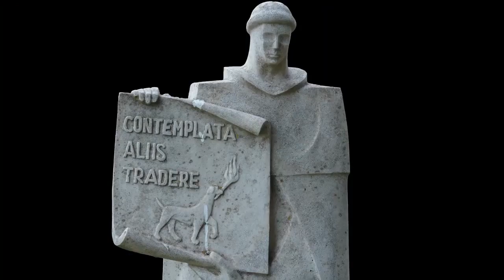Primer avance de: “Santo Domingo. Hablar con Dios y de Dios”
Un primer avance de lo que será nuestro próximo estreno del Documental Ficción  “Santo Domingo” Hablar con Dios y de Dios.
Las empresas y amigos que quieran apoyarnos comuníquense con nosotros al 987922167 para incluir sus logos y nombres en el trailer que se emitirá a finales de Julio y además aparecerán en los créditos iniciales y finales del documental ficción que se verá en todo el mundo.
Una co producción realizada en Perú, España, Francia e Italia entre el canal americano religioso más grande del mundo EWTN y la productora peruana Azul Corporación.
Con el apoyo y auspicio de mi grandes amigos Karl Maykol Snayders , Sonido Directo Independiente Peru,  Juan Francisco Barreto Podestá CEO de Castillo de Chancay,  Fernando LH Cortés San Martin, al Padre  Ever Núñez, párroco de la parroquia San Miguel Arcángel de Acos, al Padre Javier Abanto General Promoter for Social Communication de la Curia de la Orden de los Predicadores, a la Asociación Internacional San Juan Pablo II, a Pablo Marcet,  y a todas las personas que hicieron posible la realización de este nuevo trabajo de evangelización para el mundo entero.
Mil gracias a Claudio Calmet  por la genial caracterización de Santo Domingo  y a todo el equipo por este nuevo sueño.